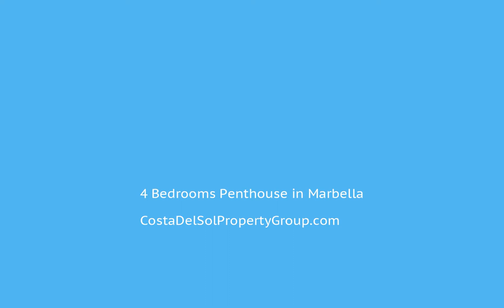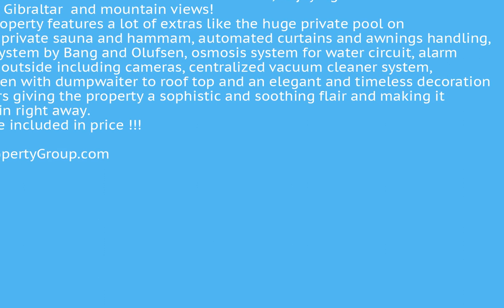4 Bedrooms Penthouse in Marbella, Costa Del Sol FOR SALE €2,950,000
4 Bedrooms Penthouse in Marbella, FOR SALE €2,950,000 Property ID: CDS15334
Exclusive modern penthouse , south facing, located in one of the most prestigios urbanizations of Marbella - La Reserva de Sierra Blanca, enjoying wonderful panoramic sea, Gibraltar and mountain views!
This elegant property features a lot of extras like the huge private pool on solarium level, private sauna and hammam, automated curtains and awnings handling, music and TV system by Bang and Olufsen, osmosis system for water circuit, alarm system in- and outside including cameras, centralized vacuum cleaner system, SIEMATIC kitchen with dumpwaiter to roof top and an elegant and timeless decoration in natural colors giving the property a sophistic and soothing flair and making it ready to move in right away.
All furniture are included in price !!!Covered Terrace;Lift;Solarium;Satellite TVADSL/WIFI;Sauna;Utility Room;Jacuzzi;Domotics;Fiber OpticUrbanisation